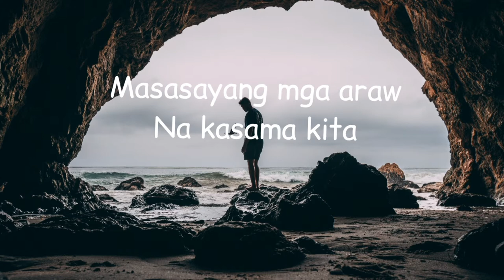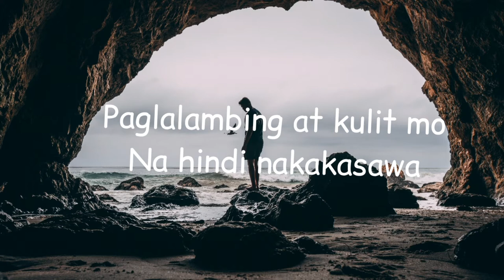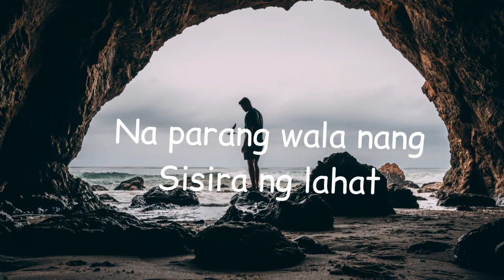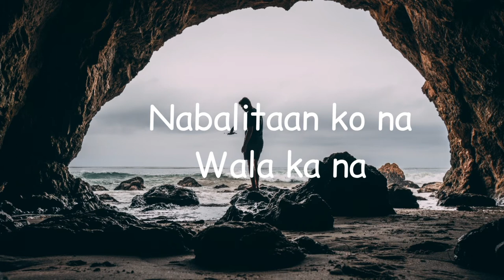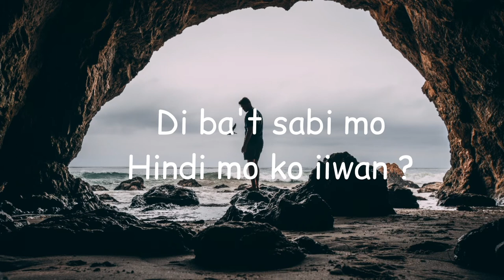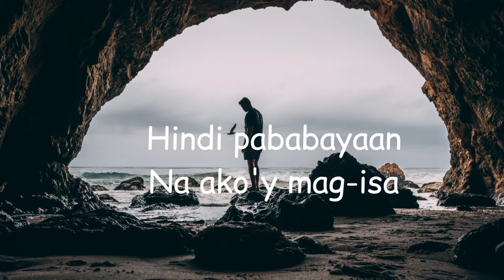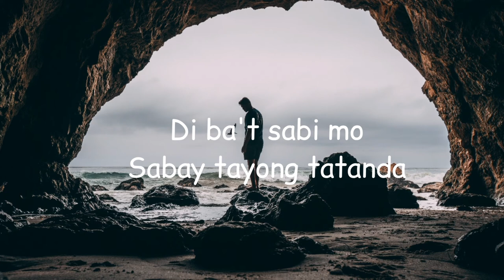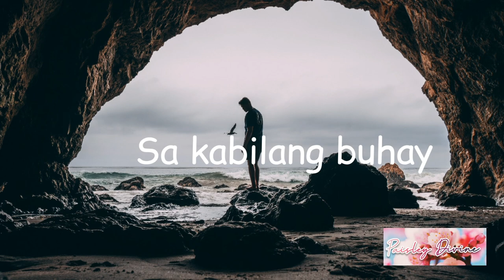kabilang buhay - Bandang Lapis ( song | lyric )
CTTO: SONG

Bandang Lapis own this song,